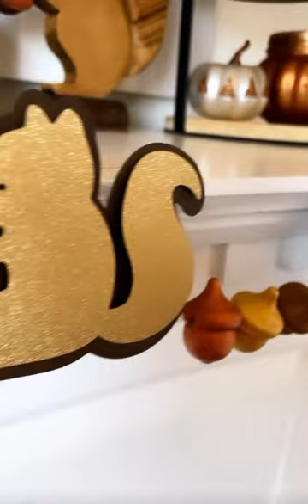DIY Wooden Acorn Banner - Tutorial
I made a pretty acorn banner with unfinished wooden acorns that I drilled holes and painted using gorgeous metallic King Art Company paints 🧡